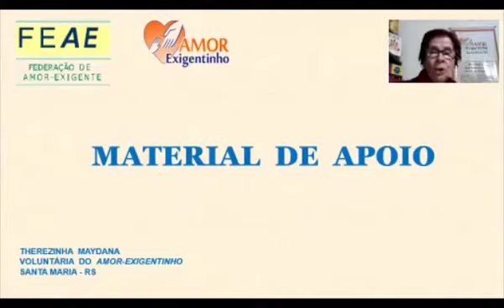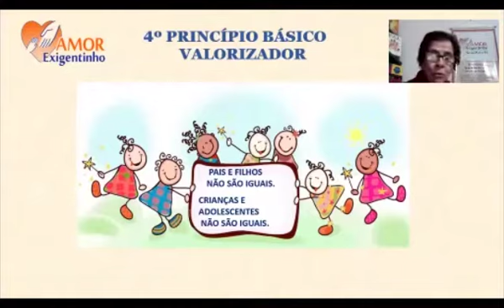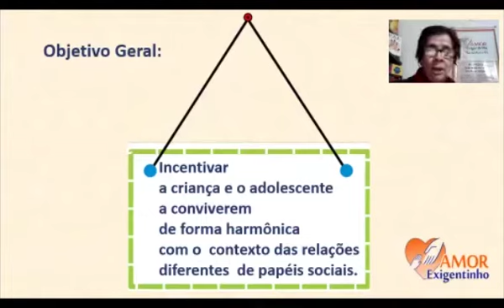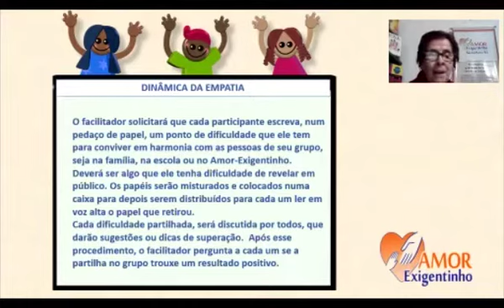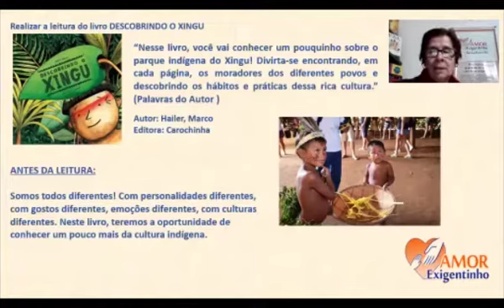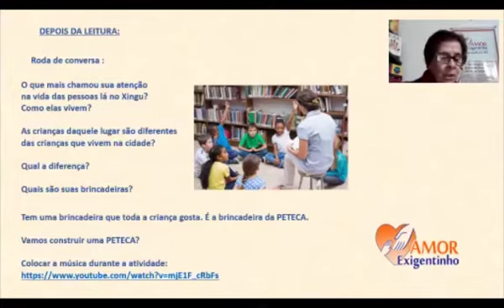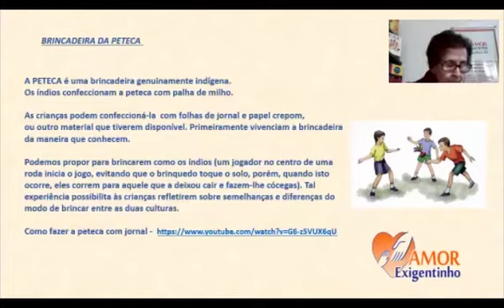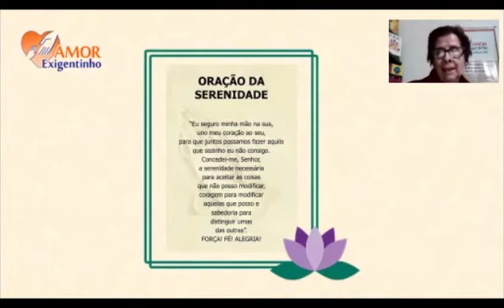4° Princípio Básico - Amor-Exigentinho - 7 a 9 Anos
Therezinha Maydana, Coordenadora de Amor-Exigentinho da FEAE, apresenta abordagem para um encontro para a faixa etária de 7 a 9 anos, baseado no 4° Princípio Básico - Valorizador: Pais e filhos não são iguais.